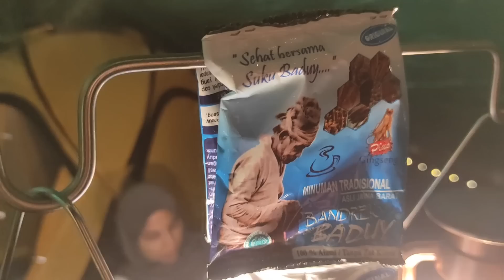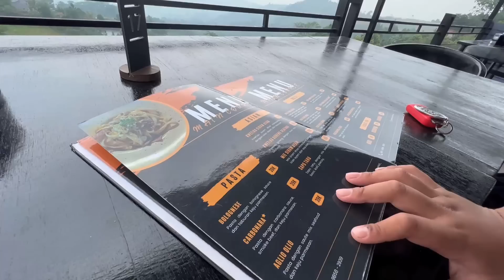PALEMBOKO SENTUL | Camping Ground Bogor | Masih Dapat Alaminya | Camping Bareng Campervan Jakray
Camping keluarga di Palemboko Sentul Camping Ground, tempat camping di Bogor yang dekat dari Jakarta. Tempat camping di Sentul, bisa camping samping mobil, dekat mobil, atau campervan.
Suasananya masih dapat alaminya. Fasilitas lain juga lumayan lengkap, termasuk kolam renang yang lumayan besar. Selain camping, piknik, bisa juga nginap di vila/penginapannya.

Camping keluarga kali ini kita camping bareng Campervan Jakarta Raya.
Terima kasih Om dan Tante Jakray.